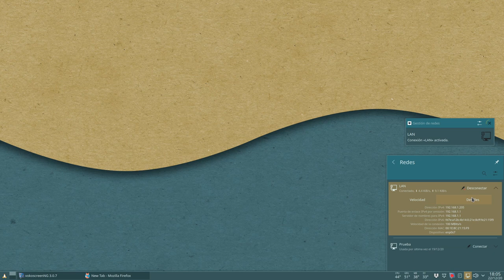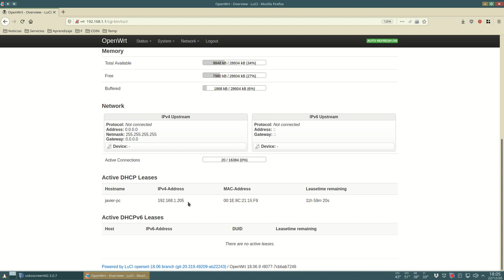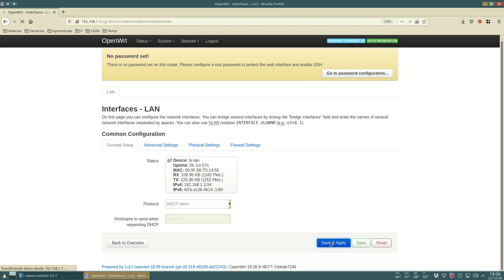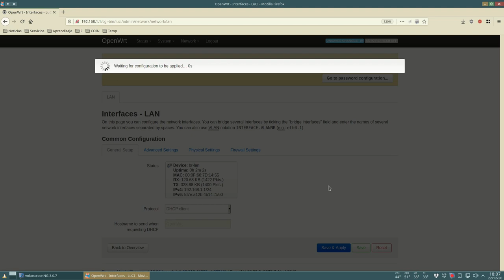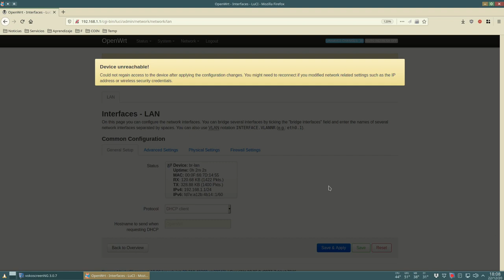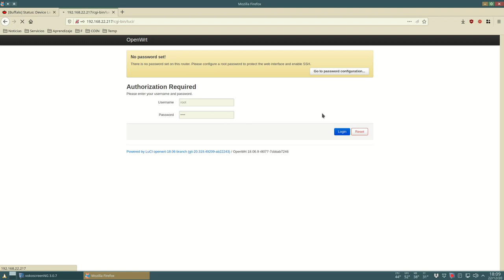OpenWRT en modo DHCP Client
⚠️ Habilite los subtítulos para mas información en el video ⚠️

Inicialmente OpenWRT esta configurado como un router, el cual asigna las IP, pero dada la versatilidad del sistema, podemos configurar lo como un cliente, para que pertenezca a una red LAN.
El motivo es, que este dispositivo se va a configurar como NAS mediante SFTP, para sirva en dicha red.

Mas información en mi Blog.